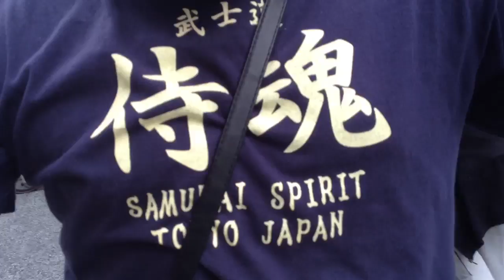Jordan in Tokyo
Visiting the Ginza area today. That's Gianluca being silly in the background.